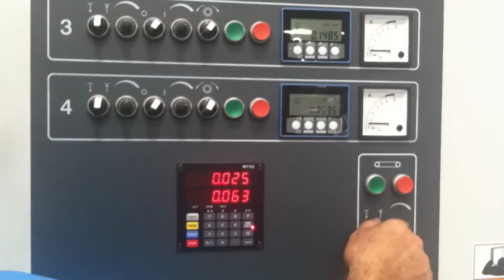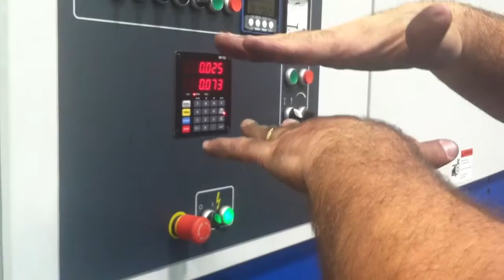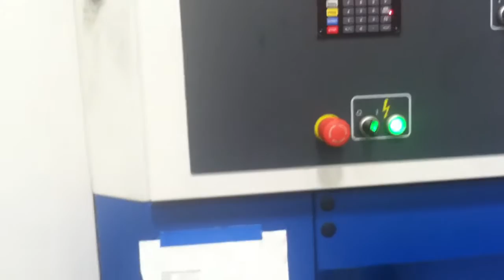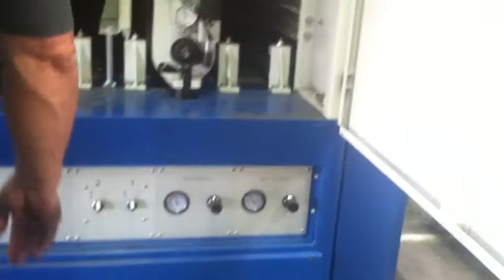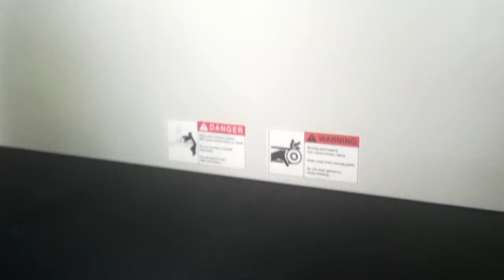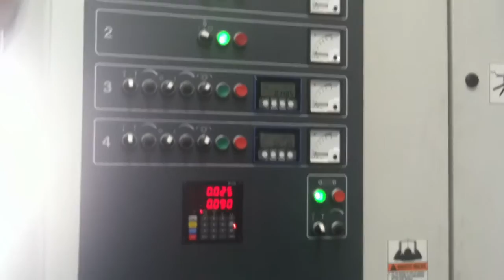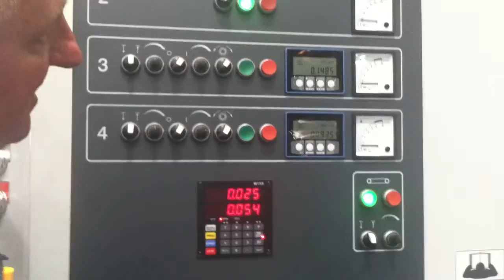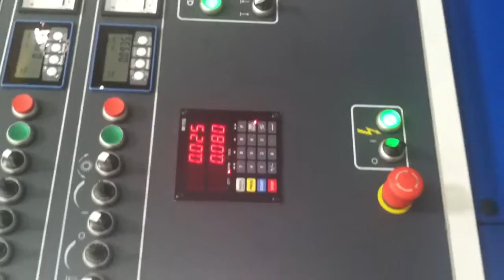APEX Training 3 - Gauge Tolerances